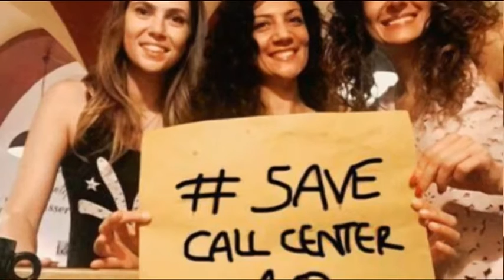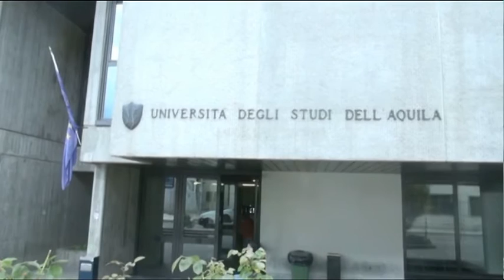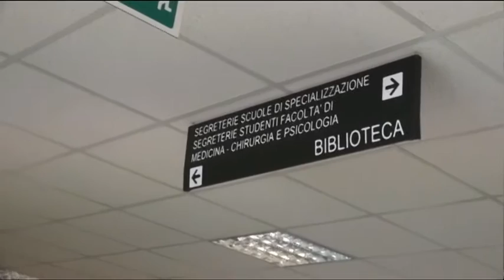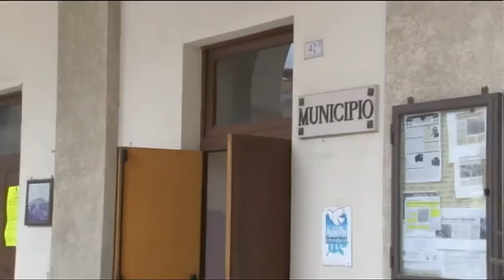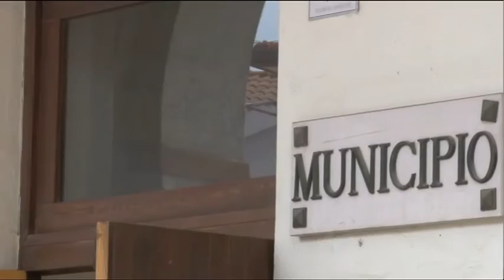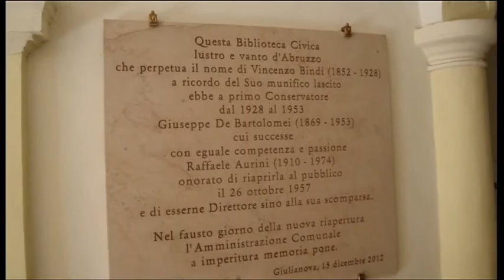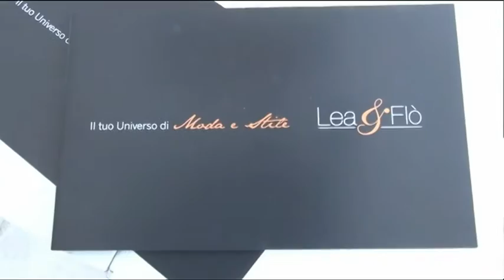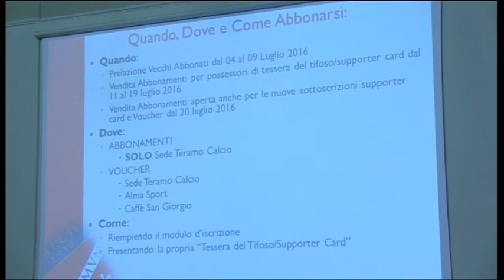TgSei Edizione delle 19 Lunedì 4 luglio 2016